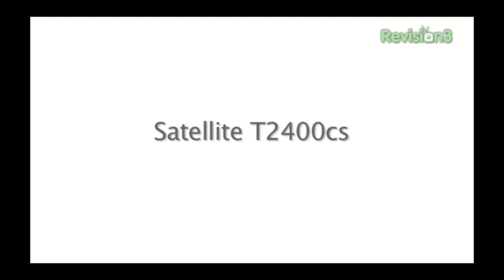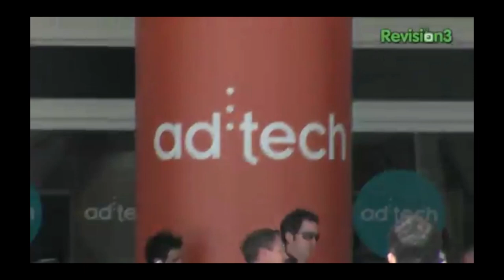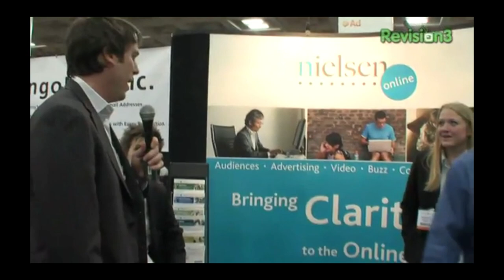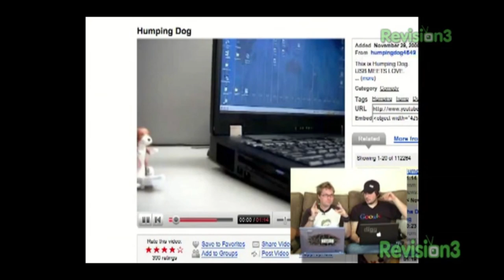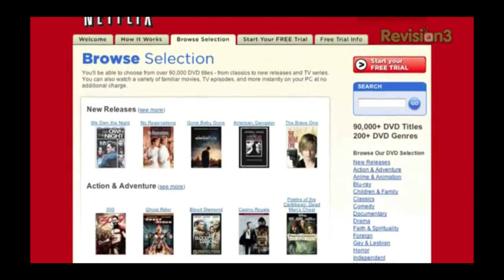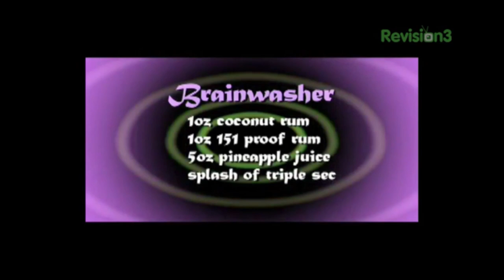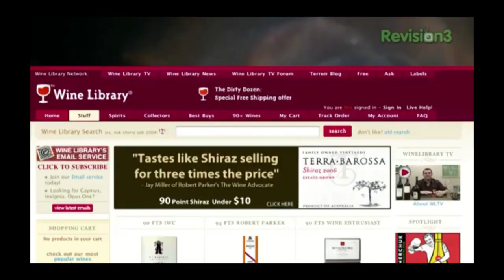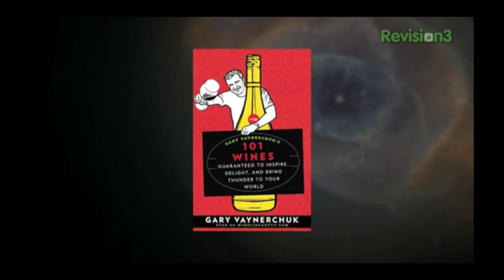Internet Superstar episode 13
Join Martin and Gator in the Sarge Shack as they explore the most popular and outrageous characters to ever seep out of the Internet and learn what life is like as an INTERNET SUPERSTAR!
Hosted by Martin Sargent and Jay Speiden
Produced by Revision3 in 2008
Edited to YouTube standards by Next Network entertainment